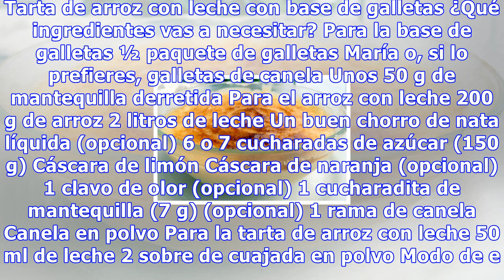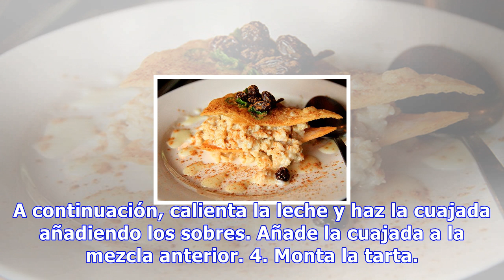Tarta de arroz con leche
Tarta de arroz con leche Según nuestros gustos y el tiempo del que dispongamos podemos elaborar nosotros mismos el arroz con leche y la masa de la tarta, o bien comprarlos hechos para ahorrarnos esfuerzos 0 Compartidos El arroz con leche es un postre supersencillo de hacer y que a casi todo el mundo...